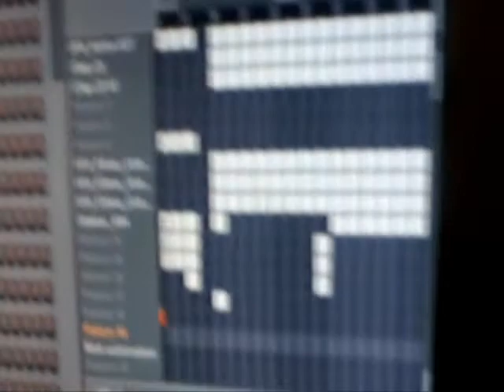Introducing ElectionSureTV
ElectionSure TV. There are some videos in between the song just to give you a sneak peek. Much much more to come your way. Stay blessed and always keep God first.